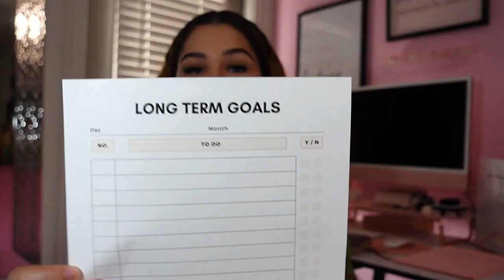How to keep going when life seems hard | My Tips On Never Giving Up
Today I shared a few tips on how to get back motivated when you feel uninterested in life or burnt out. We all have these feeling sometimes and I think it's very important to share my perspective. As a new mom sometimes I can get overwhelmed with all that life is bringing my way but these tips have always seemed to help keep me going. I hope this inspires you and gives you a bit of a push! Where I share tips and motivation to keep you going in life and in business.